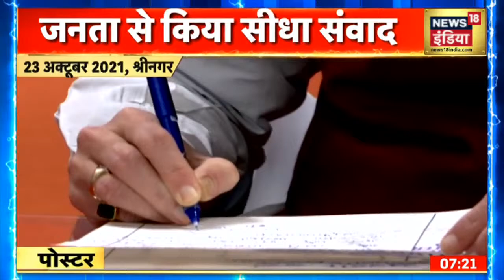PM मोदी ने बदल दी जम्मू कश्मीर की तस्वीर | Poster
PM मोदी ने बदल दी जम्मू कश्मीर की तस्वीर, देखिए पोस्टर